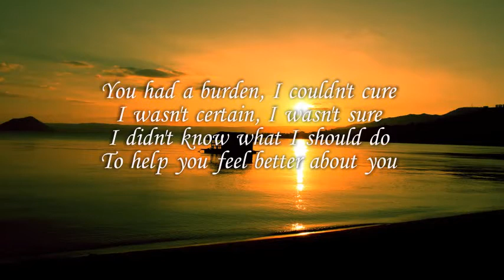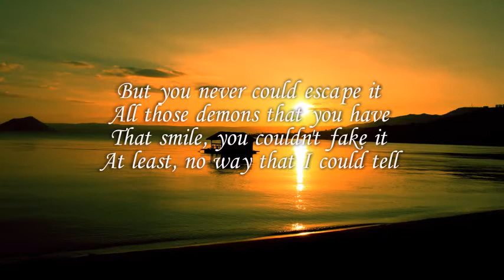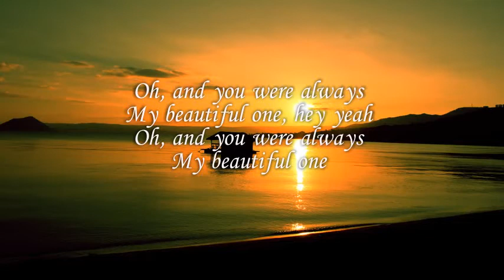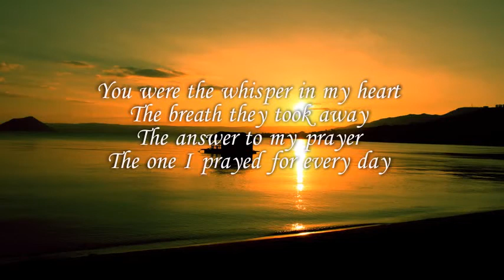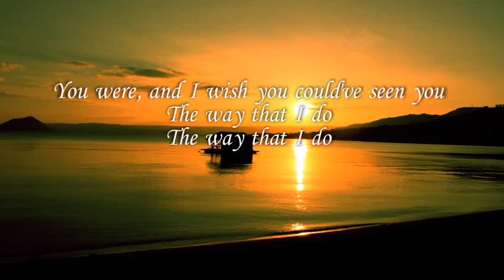Jamie Lawson - Miracle Of Love (Lyric Video)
Artist: Jamie Lawson
Album: Happy Accidents
Released: 2017
Genre: Singer-songwriter